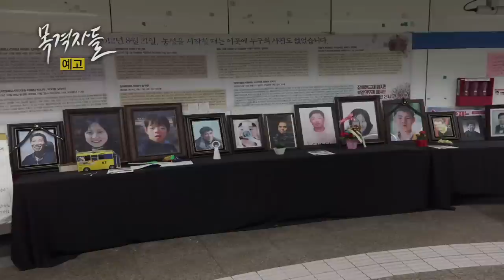뉴스타파 - 목격자들 23회 예고 "우리는 홀로 설 수 없나요?"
장애를 가진 사람의 직계 가족에게 일정한 소득이 발생하면 정부는 더는 그 장애인에 대해 책임을 지지 않게 됩니다. 부양 의무가 있는 가족에게 소득이 발생했으니 그 가족에게 부양을 의지하라는 것입니다. 장애인들을 위한 현실적 보호장치는 무엇일까요?